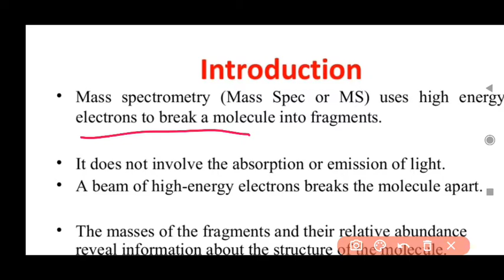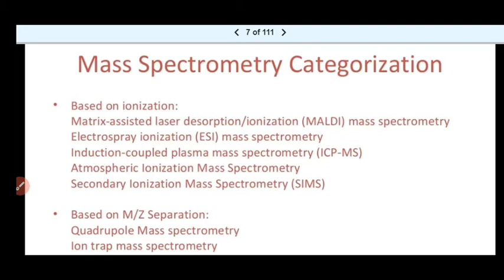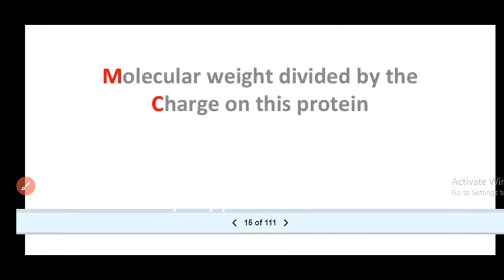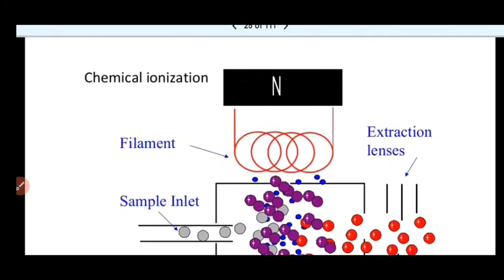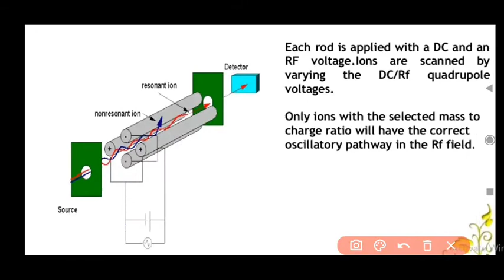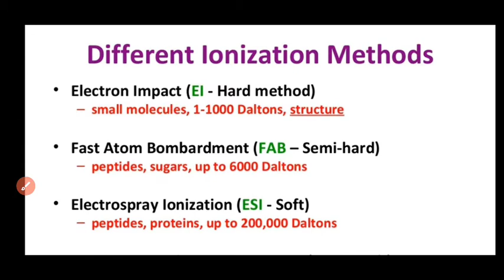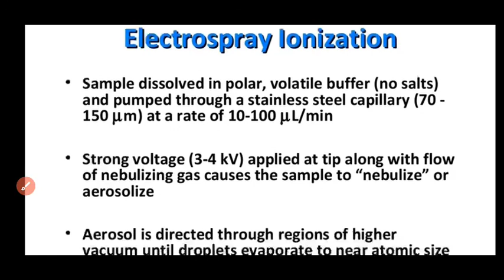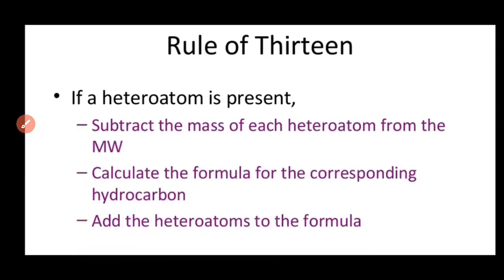Mass Spectrometry || MALDI || Bsc. botany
Analytical Techniques of Plant Science, B.Sc. Botany, 5th Semester, Unit - III,  What is mass spectrometry, Basic principles of mass spectrometry, Types of mass spectrometry and its categorization, Mass Analyzer, What is MALDI and its working principle.

Analytical Techniques of Plant Science, B.Sc. Botany, 5th Semester,

✔️B.Sc Botany
✔️5th semester
✔️ Analytical techniques of plant science
✔️Mass Spectrometry, MALDI

✔️ you can ask questions freely in the telegram group
✔️ Mentor ship provided